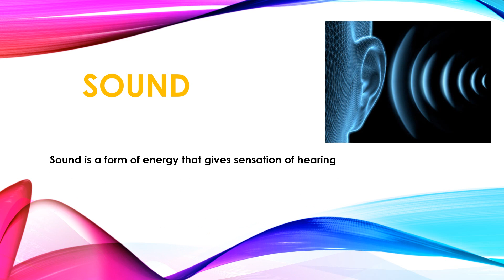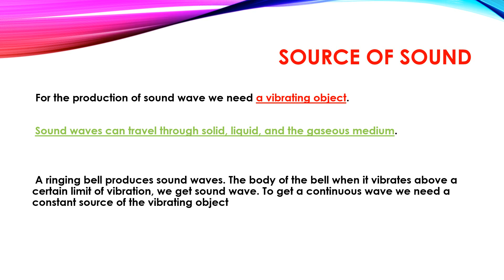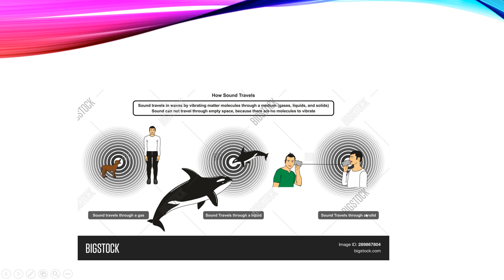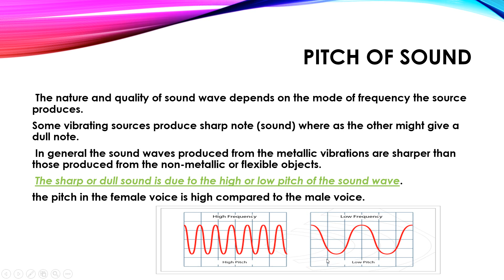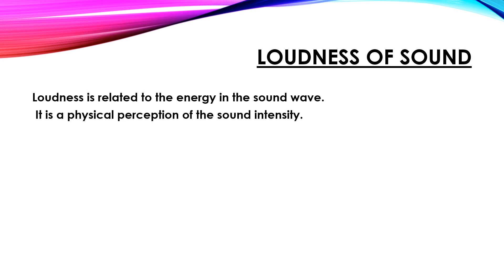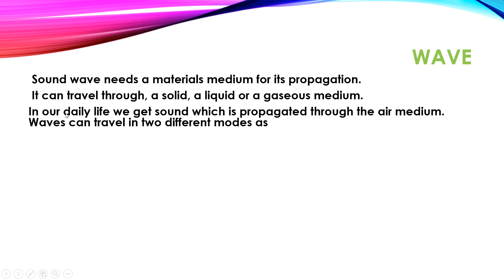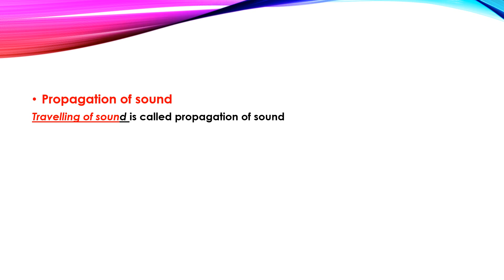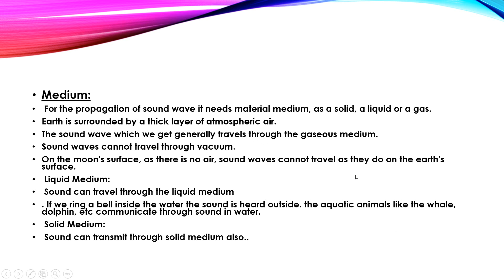Class 6 science in nepali | Sound chapter in nepali